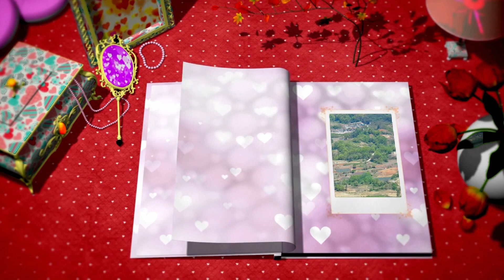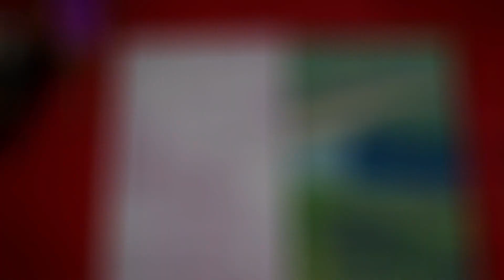대한민국 중부내륙 최고의 명품풍경 청풍명월"제천 비봉산 청풍호 케이블카 탐험